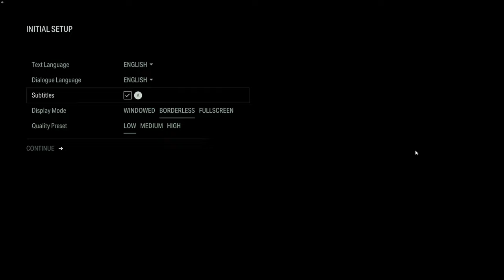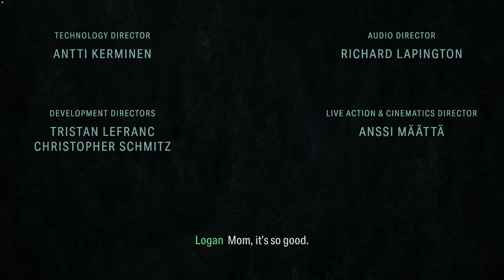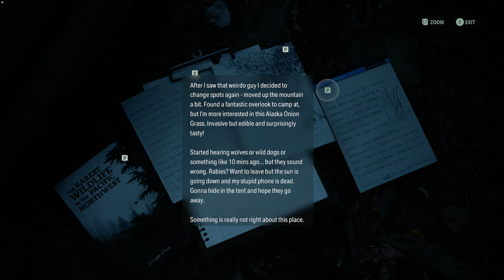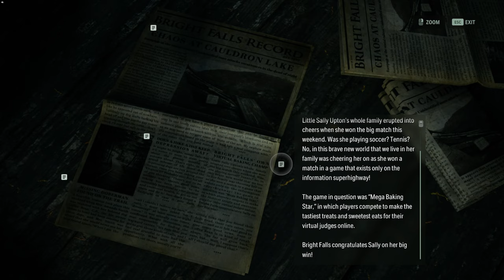Back at Cauldron - Alan Wake 2 - Portion 1 - Gameplay - No Commentary - 1440p 60fps